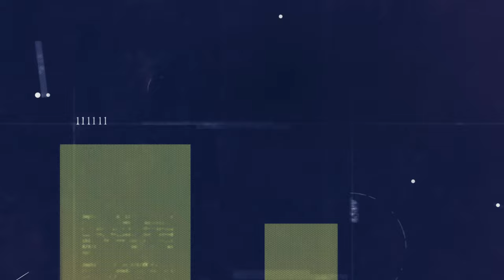Memoria Theory ► Final Fantasy 7 Rebirth | Illusion et Renaissance ! *Possible Spoilers*